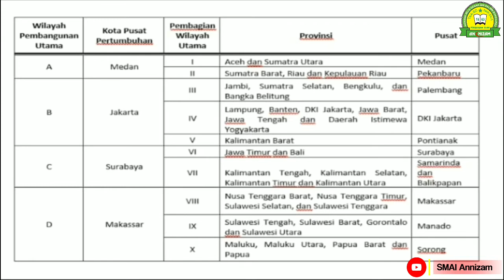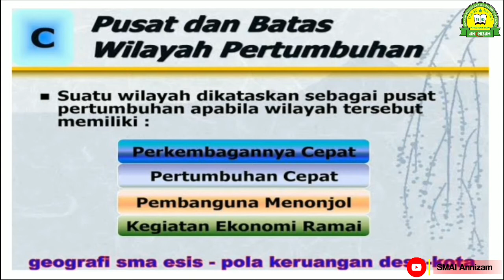REGIONALISASI WILAYAH INDONESIA || GEOGRAFI - KELAS XII-IIS